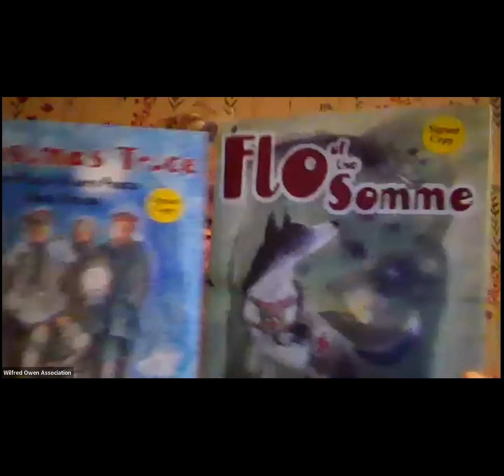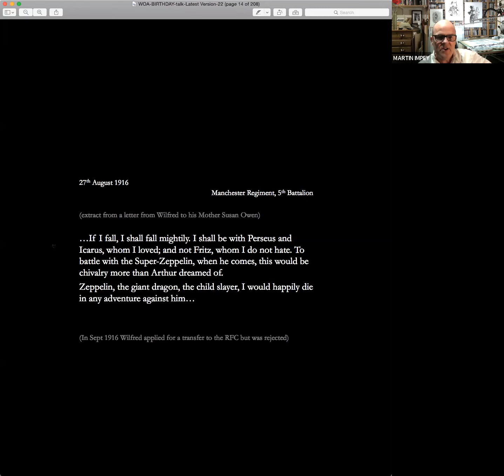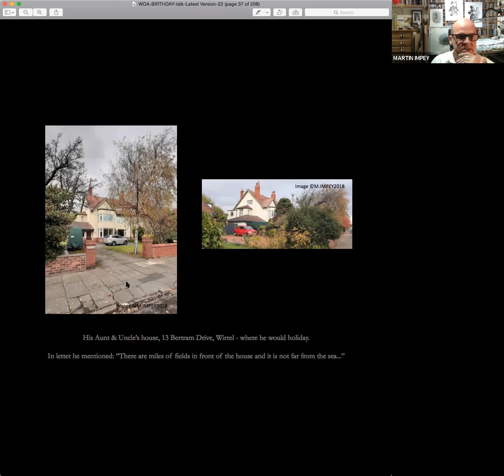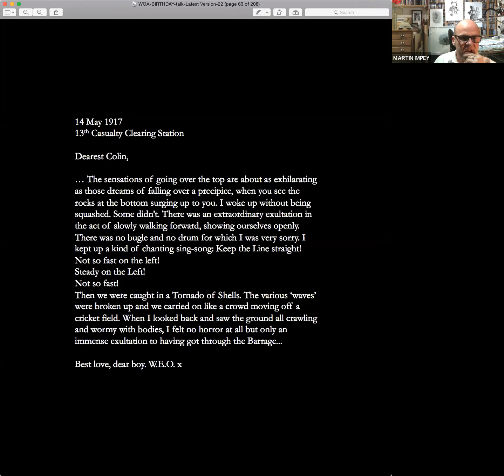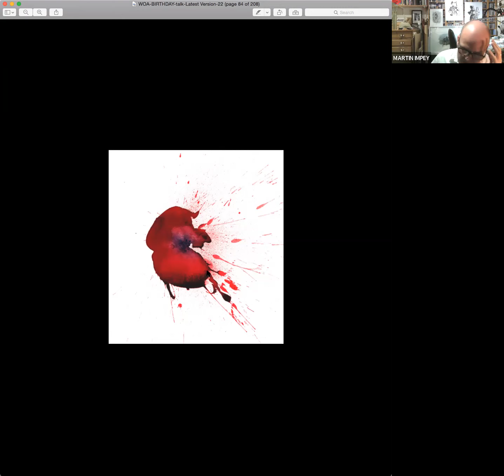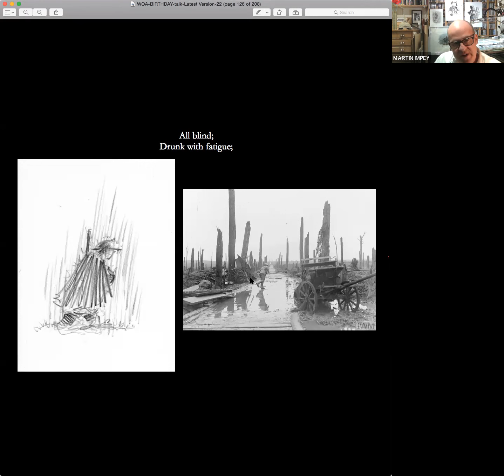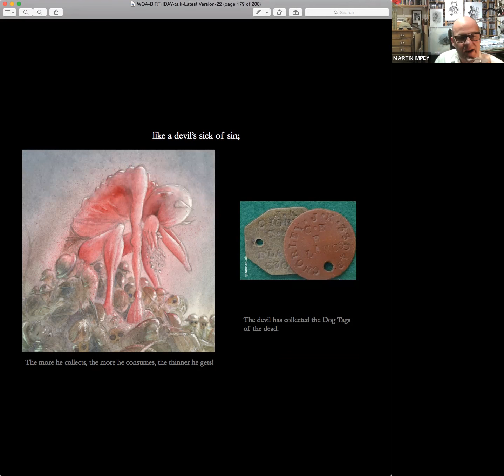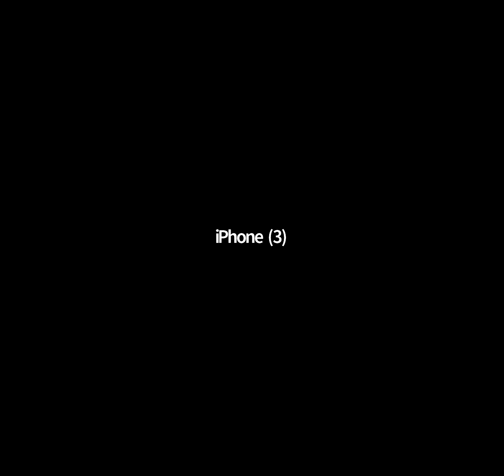Wilfred Owen Association Annual Birthday Lecture by Martin Impey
Award-winning illustrator Martin Impey delivered the 2022 Wilfred Owen Birthday Lecture on Friday 18 March 2022.  He discussed the creation of his acclaimed edition of 'Dulce et Decorum Est' (Strauss House Productions, 2018).  Martin Impey's other books include the World War I Poppies series for children, including Where The Poppies Now Grow, The Christmas Truce, Flo of the Somme, Peace Lily and A Song for Will & the Lost Gardens of Heligan, all with award-winning author Hilary Robinson, and in collaboration with BAFTA- and Emmy-nominated filmmaker and author Prof Christopher Riley, Where Once We Stood (Harbour Moon Publishing) which tells the story of the Apollo Astronauts living and working on the lunar surface.